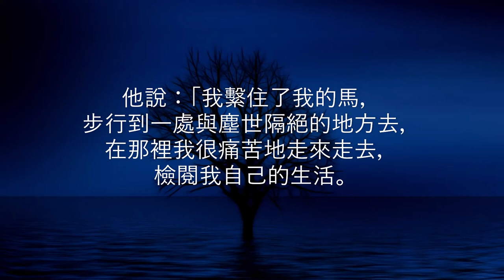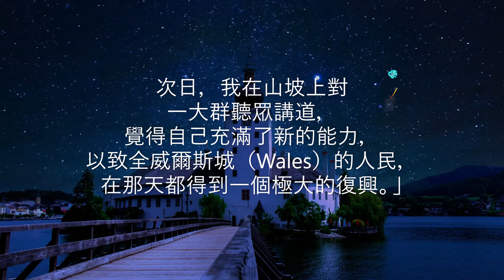荒漠甘泉 8月7日（Video Book） （Mrs Charles Cowman）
「禱告完了，聚會的地方震動。他們就都被聖靈充滿，放膽講論上帝的道。….使徒大有能力，見證主耶穌復活。」（徒四31~33）

        伊文思（Christmas Evans）在他的日記中告訴我們：一天下午，他行經一條很荒僻的道路去出席一個聚會，他自己覺得他那時候的心是冰冷冷的。他說：「我繫住了我的馬，步行到一處與塵世隔絕的地方去，在那裡我很痛苦地走來走去，檢閱我自己的生活。我在上帝前等候了三小時，我的心被悲哀壓服著；最後，一個甘甜仁慈的愛的感覺溫暖了我的心──在那裡我重新受了一次聖靈的澆灌。日頭平西的時候，我回到原路上，找到了我的馬，向前騎去。次日，我在山坡上對一大群聽眾講道，覺得自己充滿了新的能力，以致全威爾斯城（Wales）的人民，在那天都得到一個極大的復興。」
        當你遇見一個重生的人，第一個問題你應當問他的就是：「你….信的時候受了聖靈沒有？」